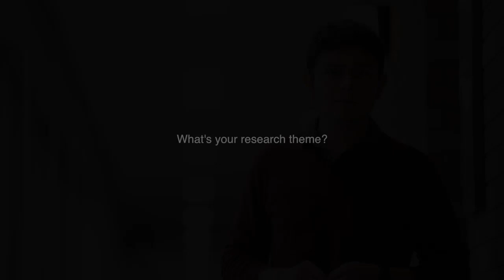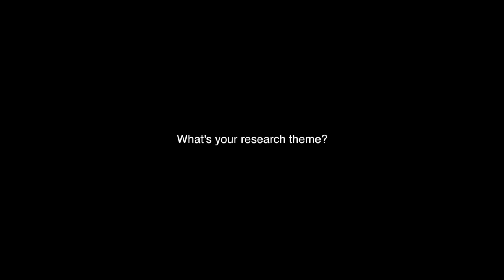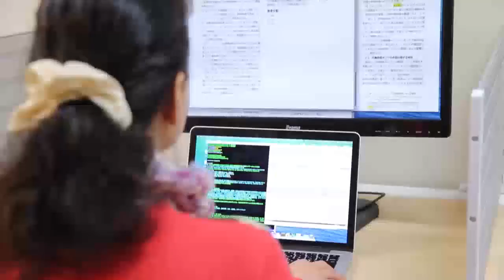International Science and Technology Course/Doshisha University